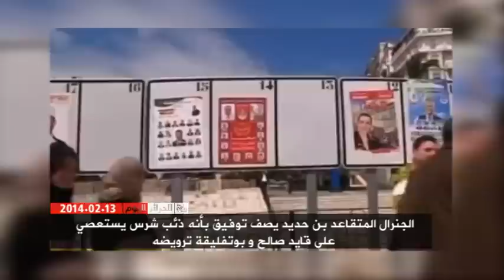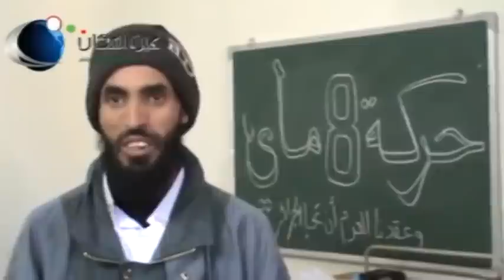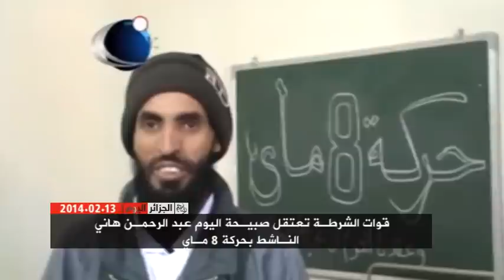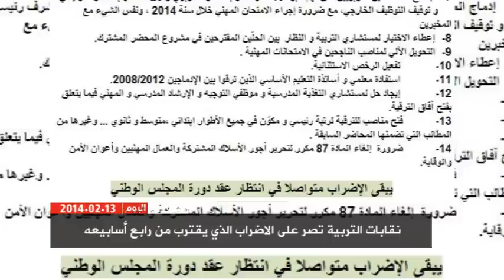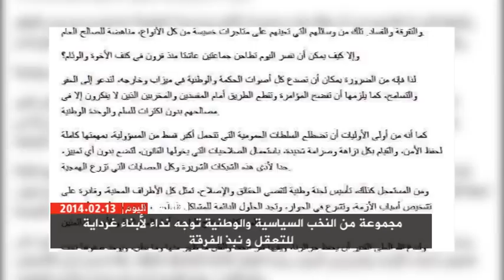Algeria Today 13/02/2014 الجزائر اليوم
- الجنرال المتقاعد بن حديد يصف توفيق بأنه ذئب شرس يستعصي على قايد صالح و بوتفليقة ترويضه
 2- قوات الشرطة تعتقل صبيحة اليوم عبد الرحمن هاني الناشط بحركة 8 ماي
3- بطالو ورقلة في موجة احتجاجات للمطالبة بحقهم في الشغل
4- نقابات التربية تصر على الاضراب الذي يقترب من رابع أسابيعه
5- مجموعة من النخب السياسية والوطنية توجه نداء لأبناء غرداية للتعقل و نبذ الفرقة